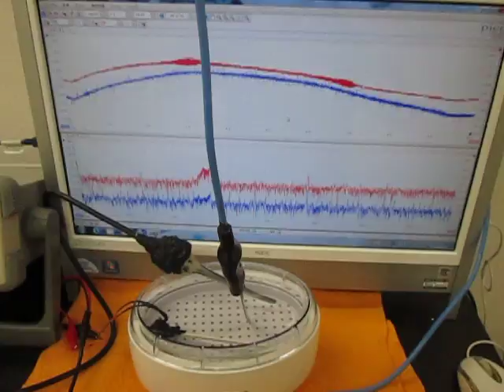メガヘルツの超音波発振制御技術（Ultrasonic experiment）